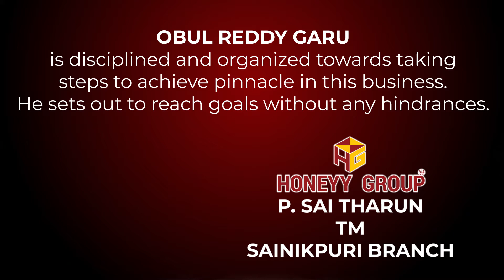Happy Birthday to Great Leader Mukka Obulreddy Garu - Tarun goud, TM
He is disciplined and organized towards taking steps to achieve pinnacle in this business. He sets out to reach goals without any hindrances.